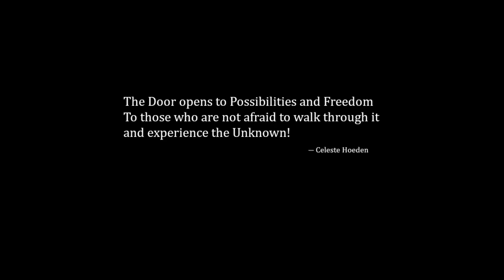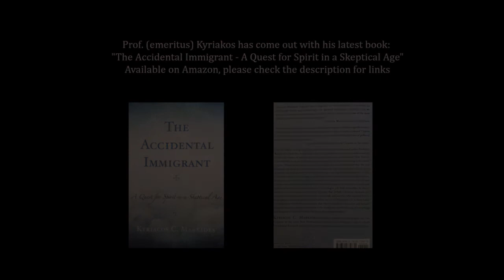Mystic healers of Cyprus and Greece - Conversation with author Kyriacos Markides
Μυστικιστές θεραπευτές Κύπρου και Ελλάδας!!
Dr. Kyriacos Markides is the author of several bestselling books on the mystic healers of Cyprus and Greece. One of the major figures in his accounts is Stylianos Atteshlis, fondly called "Daskalos", meaning 'Teacher'. During his extraordinary association with Daskalos and other mystics and monks in Cyprus and Greece, Kyriakos uncovers amazing feats of healing and display of miraculous powers among these followers of Greek Orthodox Christianity.

"The Accidental Immigrant: A Quest for Spirit in a Skeptical Age"

Links to his other books:
"The Magus of Strovolos"
"Homage to the Sun"
"Fire in the Heart"
"Riding with the Lion"
"The Mountain of Silence"
"Gifts of the Desert"
"Inner River"